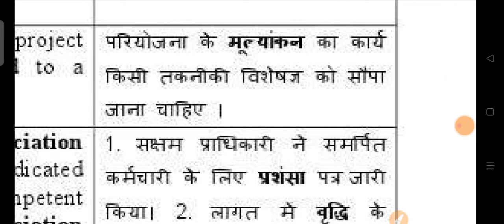Appraisal meaning in hindi|appraisal ka matlab kya hota hai|daily use english words|word meaning